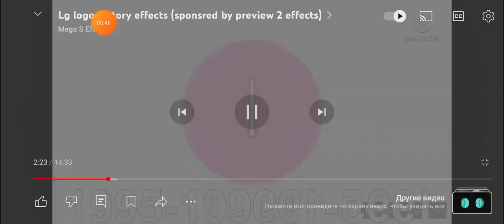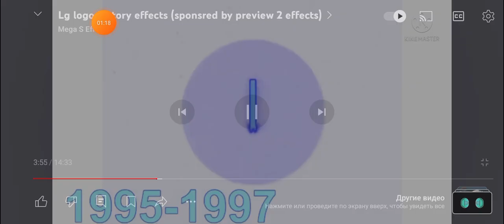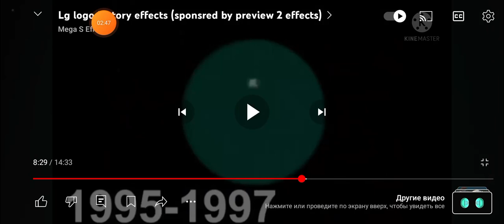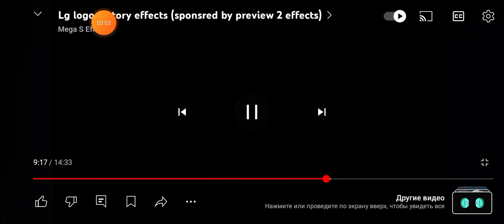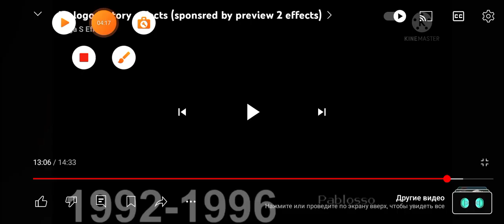LG Logo 1995 in